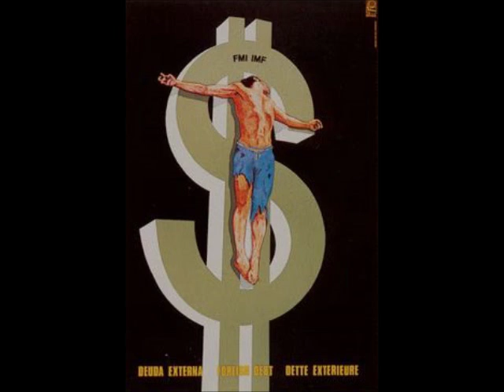SUBVERSÃO SELVAGEM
As balas assassinas não calam a poesia

E no sangue do poeta ecoará sempre

Um grito indómito na madrugada

E contra a tirania da força bruta

E os crimes de guerras telecomandadas

Das altas poltronas dos gabinetes

Contra o império da ignorância instituída

E a prepotência económica dos gananciosos

Contra a manipulação mediática

De todos os teus sonhos ou valores

E a hipocrisia de padres, juízes e generais

Contra a numeração abstracta

Com que nos quer anular

O monstro anónimo da burrocracia

E a escravidão industrial

Que te iludem com circos televisivos

E outras fantasia das demagogias

R e - p r e - s e n - t a - t i - v a s

Contra a raça dos senhores ociosos

De consciências engravatadas

e depositadas a prazo em contas secretas

No meu poema ressoará sempre

Da justiça a sede eterna

E na voz a fome selvagem

De insubmissão e de liberdade

JOAQUIM PAZ

- Publicado no jornal  A BATALHA - Nov/Dez.1996